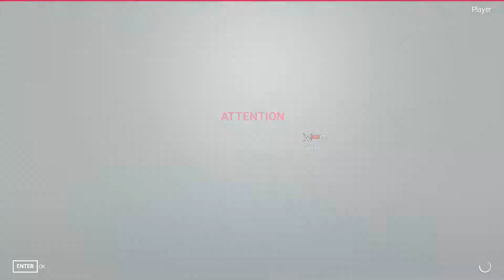WWE 2K19 Gameplay PC HD 1080p | NATALYA vs LITA | WWE WRESTLEMANIA MATCH | No Commentary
WWE 2K19 gameplay PC 1080p HD, WWE WRESTLEMANIA match between Natalya and Lita with in Game commentary. No commentary video.

Hope you guys liked this video and if you did, please Give a Thumbs Up !!

Do leave a comment guys about this video in the section below and or any other important feedback for our channel.

Thanks :)